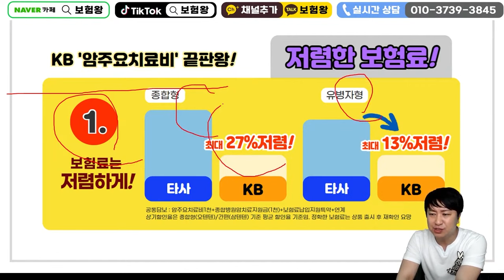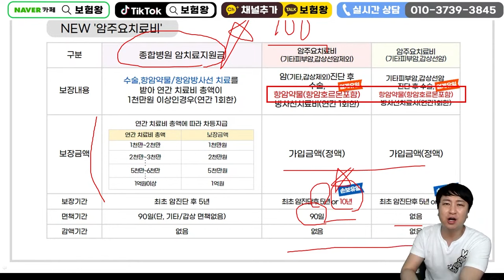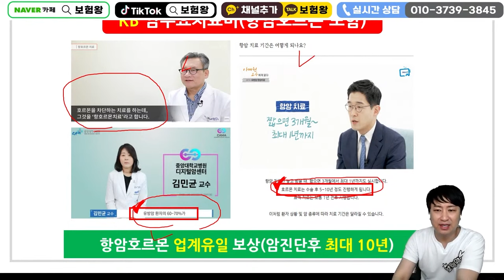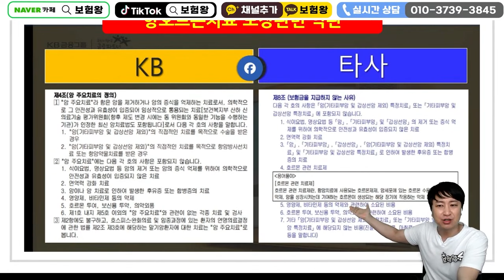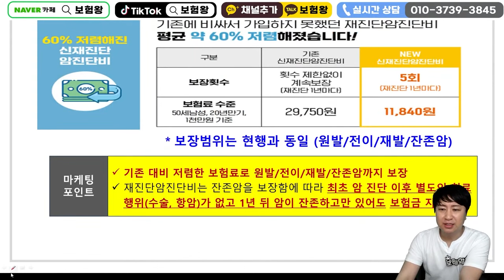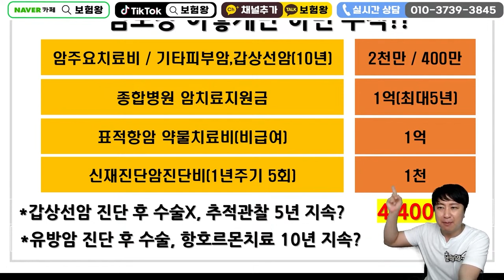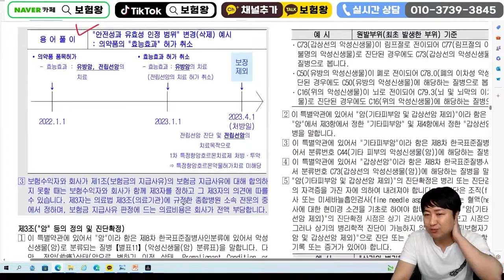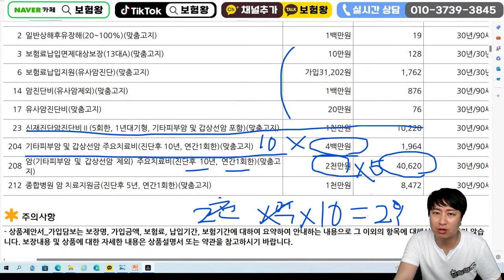☆미친가성비 암주요치료비☆ 유방암2억 전립선암2억 유사암4천 이모든게 단돈4만원!!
안녕하세요~~

KB손해보험에서 업계유일하게 암주요치료비 정액형으로
항암호르몬 보장이 되는 유일한 상품이 출시되었습니다

동양생명에서 비례형으로 항암호르몬 보장이 가능하지만
약물자체가 몇만원하지않기에 .. 비례형보다는 정액형이 좀더
유리할듯 합니다

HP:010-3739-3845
카톡친구추가:r2an
카톡플러스친구:보험왕검색